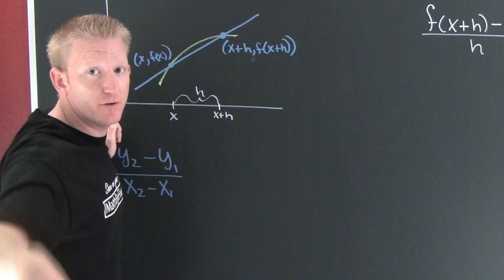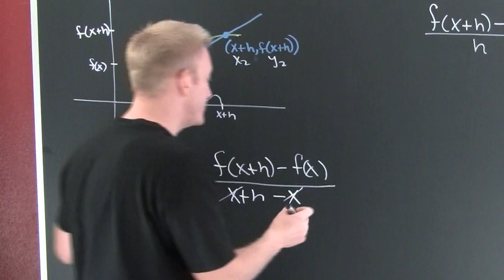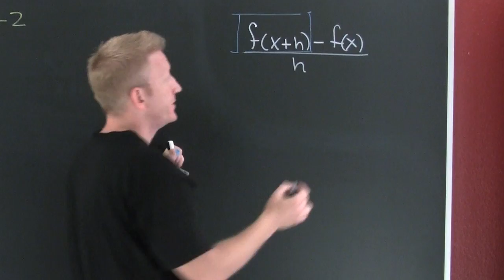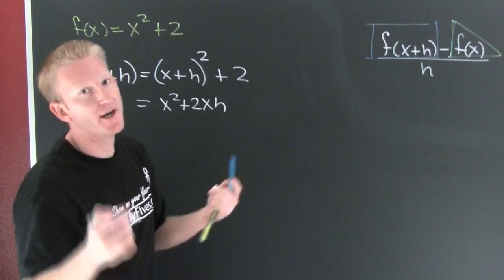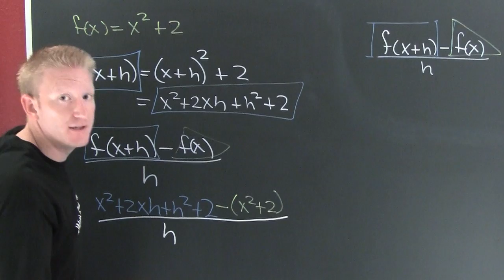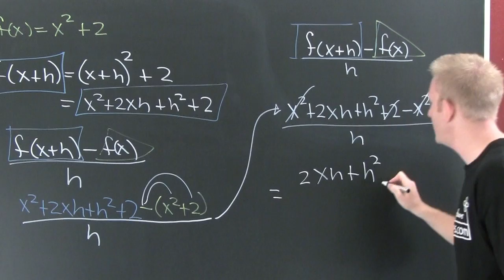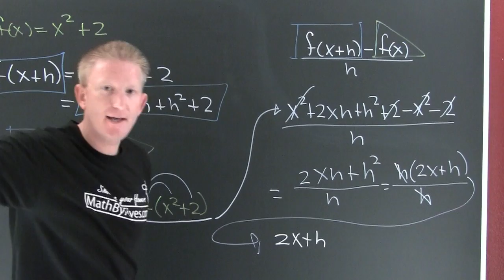Difference Quotient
The difference quotient is a crucial topic in the first semester of calculus. The topic is also covered in pre-calculus and college algebra.  The video starts with the creation of the technique and then quickly follows with an example.